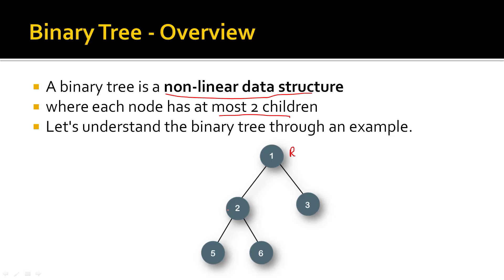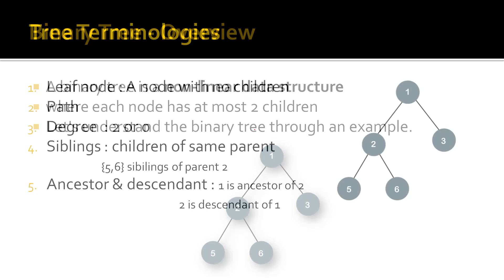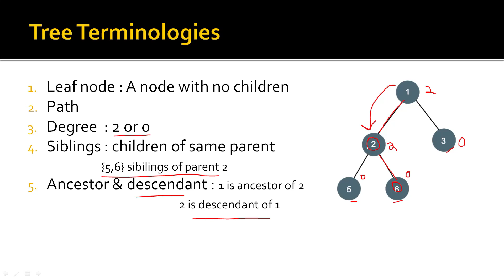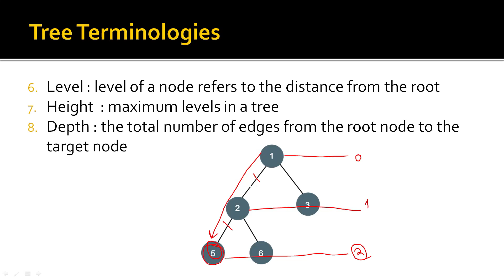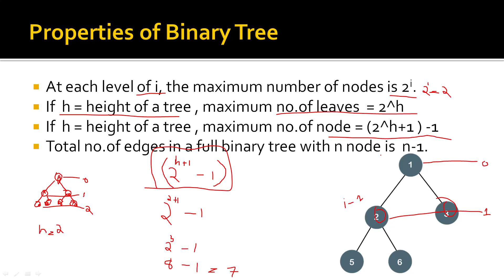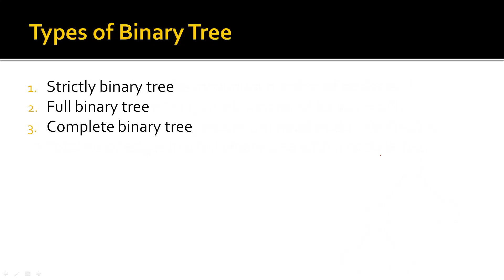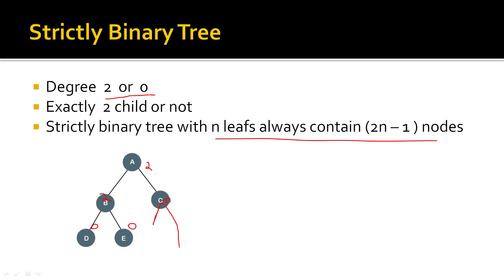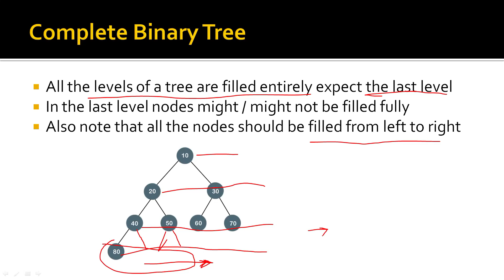COMPUTER SCIENCE|DATA STRUCTURE | BINARY TREE | MALAYALAM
BINARY TREE

Binary Tree is defined as a tree data structure where each node has at most 2 children. Since each element in a binary tree can have only 2 children, we typically name them the left and right child.